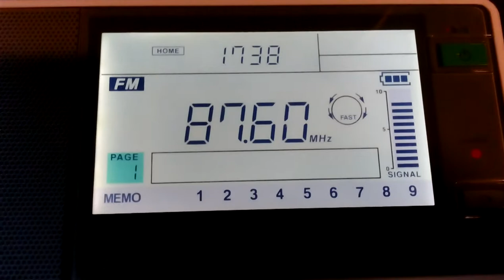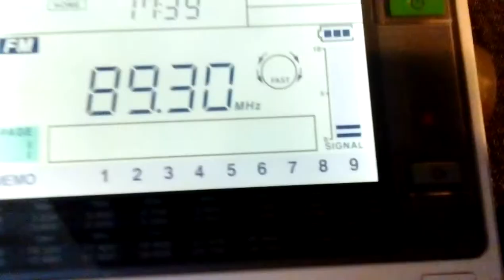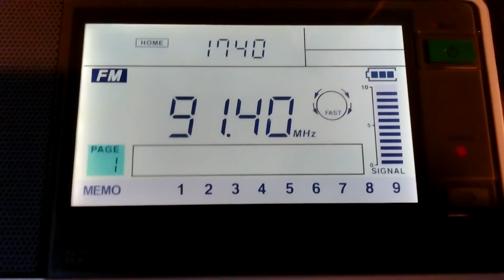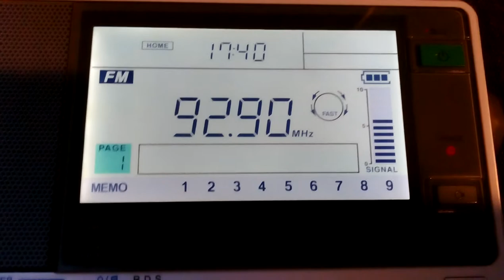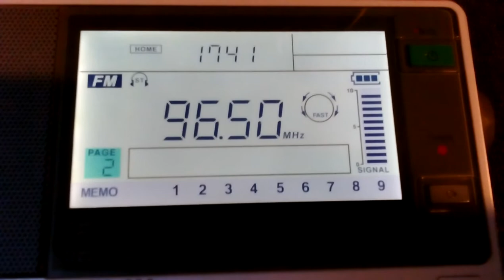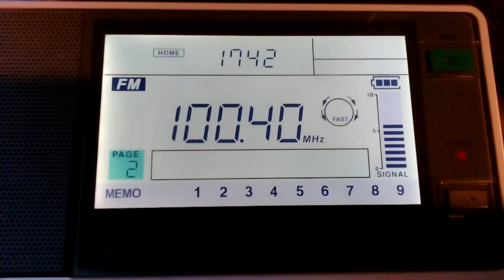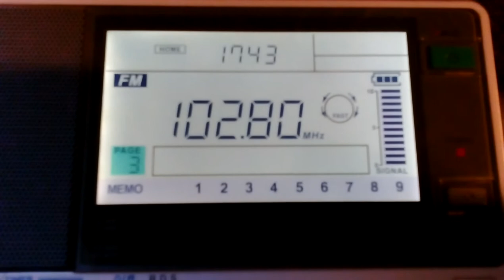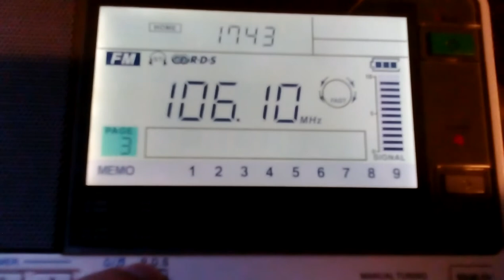FM Bandscan in Tripolis, Peloponnese, Greece (14.3.2016)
Bandscan made in central bus station of Tripolis.

87.6 Radio Blackman, Tripolis
88.0 Life FM, Kalamata
88.3 ERA 1 Proto Programma, Assea/Tsemperou
90.3 ERA 3 Trito Programma, Assea/Tsemperou
90.5 Palmos FM, Kalamata
90.9 Orthodoxi Martyria, Doliana
91.5 Dimotiki Radiofonia Tripolis, Doliana
91.8 Emphasis FM, Kalamata
92.6 Blue FM, Doliana
93.8 Arcadia 938, Doliana
94.6 R/S Ieras Mitropoleos Mantineias & Kinourias, Doliana
95.3 ERA Sport, Assea/Tsemperou
95.9 Arkadiki Radiofonia, Doliana (currently blank carrier)
96.5 Horizon FM, Doliana
97.9 ERA 1 Proto Programma, Korinthos/Mt.Geraneia
98.5 Aroma FM 985, Doliana
99.4 ERA 2 Deutero Programma, Didyma
99.9 ERA 2 Deutero Programma, Korinthos/Mt.Geraneia
100.1 Asteras Non Stop, Doliana (off during bandscan)
101.1 Galaxy 101.1, Doliana (blank carrier during bandscan)
101.5 ERA Diktyo Peloponnisou - Tripolis, Doliana
101.8 UNID Religious, Doliana?
102.8 Skai 102.8 Arcadia, Doliana
103.1 Megalopoli FM, Assea/Tsemperou
103.5 ERA 2 Deutero Programma, Assea/Tsemperou
106.1 Diva, Doliana